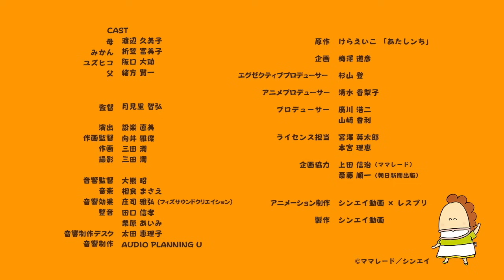【ムービーコミック】「母の情報ソース」コミック版 第9話 | あたしンち | [ENG sub]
あたしンちシリーズ全作品をABEMAで毎日無料放送中🌹
「あたしンち」公式無料チャンネルではあたしンち・新あたしンちに加え、
新作『あたしンちNEXT』から映画2作品までを無料でお楽しみください✨

＊＊＊あたしンち30周年特設サイト＊＊＊
アニメ「あたしンち」

▼YouTubeでしか見られない特別映像やおまけ映像も公開中！

あたしンちのムービーコミックが登場！
コミックスと週刊誌「AERA」（朝日新聞出版）で掲載されたエピソードより、
それぞれ1話ずつピックアップ。
アニメとはひと味違うあたしンちをお楽しみください♪

※ムービーコミックとは、マンガに音（音楽や効果音）と声（セリフ）と撮影効果を加え、1コマ1コマを動画にした映像コンテンツ。普段マンガを読み慣れていない方にも気軽に楽しんでいただくことができます。
※各エピソードは、1〜21巻収録の未アニメ化作品から1話、AERA連載の新作から1話が選ばれています。
※各動画配信サービスでもご覧いただけます。

母は洗濯モノのささいな情報から家族に起きていることを読み当てていく…！

▼原作
けらえいこ

▼キャスト
母：渡辺 久美子
みかん：折笠 富美子
ユズヒコ：阪口 大助
父：緒方 賢一

コミック版 9話
▼スタッフ
監督：月見里 智弘
演出：設楽 直美
作画監督：向井 雅俊
撮影：三田 潤
音響監督：大熊 昭

＊＊＊あたしンち情報＊＊＊
▼配信スケジュール
あたしンち：
平日（月・水・金）18:00に2話ずつ公開
※祝日の配信はお休みとなります
新あたしンち＆ムービーコミック：
人気エピソード常時公開中
・各動画（通常回および特別映像）の公開期間は「45日間」
・人気のエピソードは常時公開
　視聴回数やコメント数などから選出！
・第1話と一部人気エピソードのみ常時公開
※配信スケジュール及び期間は予告なく変更になる場合がございます

©けらえいこ/シンエイ